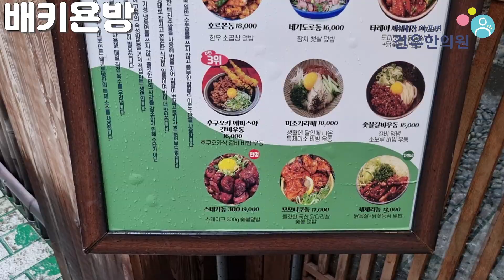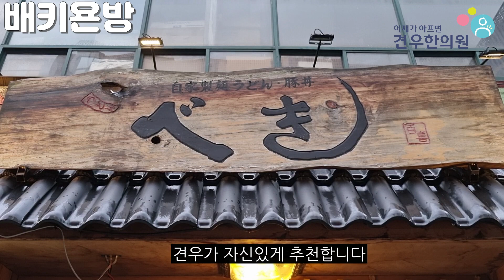줄서는식당 덮밥 방이동 배키욘방 달걀장어덮밥 한우곱창덮밥 새우갈비냉우동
줄서는식당 덮밥 편에 방영되는

달걀장어덮밥, 한우곱창돞밥, 숯불갈비냉우동을 잘하는

송파구 방이동 송리단길 배키욘방을

일본식 덮밥을 좋아하는 분이라면

건강하세요~1